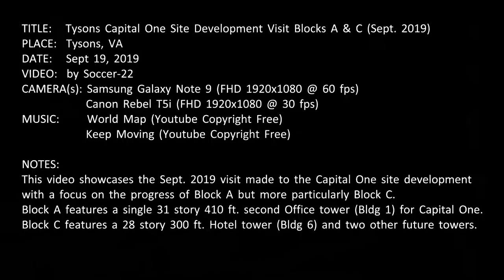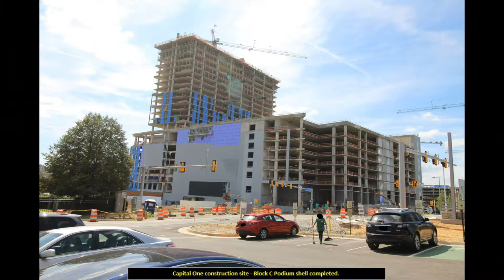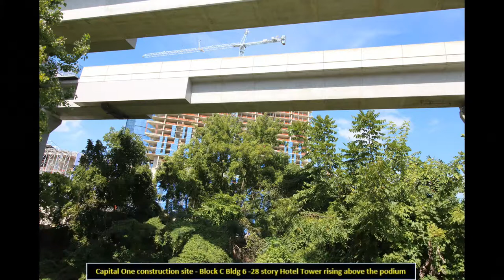Tysons Capital One Site Development Visit Blocks A & C (April 2019)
TITLE:   Tysons Capital One Site Development Visit Blocks A & C (Sept. 2019)
PLACE:  Tysons, VA
DATE:   Sept 19, 2019
VIDEO:  by Soccer-22
CAMERA(s): Samsung Galaxy Note 9 (FHD 1920x1080 @ 60 fps)
              Canon Rebel T5i (FHD 1920x1080 @ 30 fps)

NOTES:
This video showcases the Sept. 2019 visit made to the Capital One site development
with a focus on the progress of Block A but more particularly Block C.
Block A features a single 31 story 410 ft. second Office tower (Bldg 1) for Capital One.
Block C features a 28 story 300 ft. Hotel tower (Bldg 6) and two other future towers.